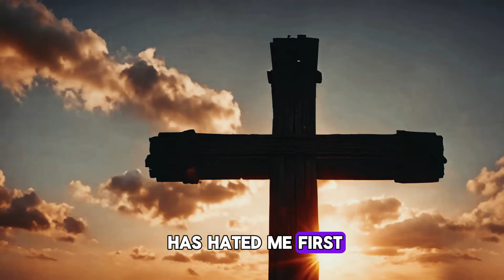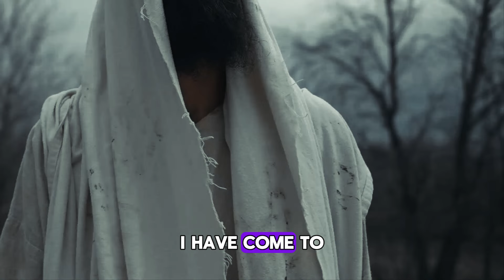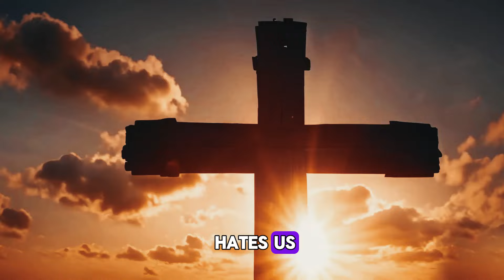THE WORST EVIL THE CHURCH COULD FACE IMPRESSES THE POPE!